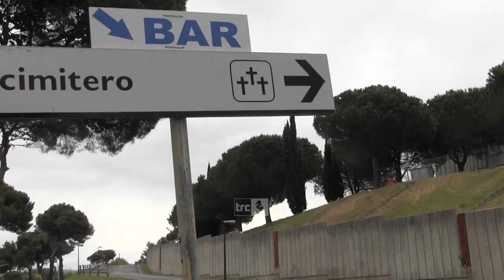Nuovi loculi, il project financing finisce davanti ai tribunali amministrativi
Se per la costruzione dei quattrocento loculi interamente finanziati dal Comune per una somma vicina ai 500 mila euro e che saranno utilizzati per la gestione dell’ordinario e di eventuali emergenze non sembrano esserci problemi, lo stesso non può dirsi per gli altri tremila loculi che dovrebbero essere realizzati attraverso un project financing.